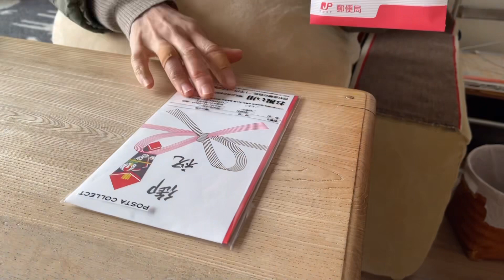在宅ワーク後、若いカフェスタッフと飲みに。 / 50代ひとり暮らしvlog No.116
こんにちは。
たくさんの中からご視聴くださりありがとうございます。

とある在宅ワークの日の朝から晩まで。
よろしければ最後までご視聴頂けると嬉しいです。